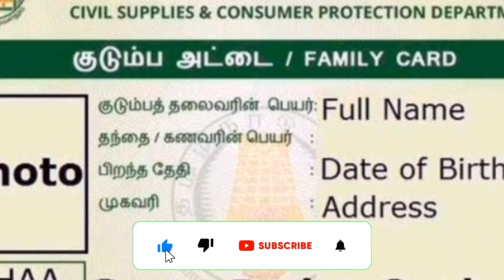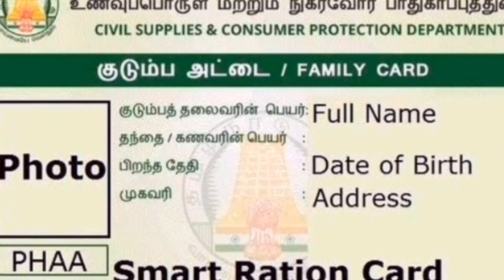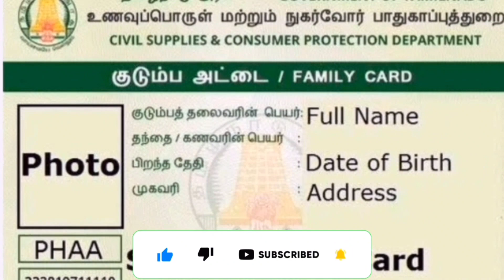உரிமைதொகை ரூபாய்:1000 பெற மொபைல் ஒன்றே போதும்!/rationcard/todayheadlines/tnlatestnews/latestnews